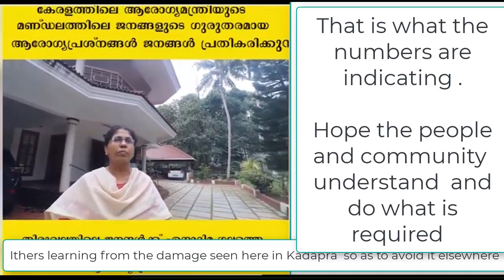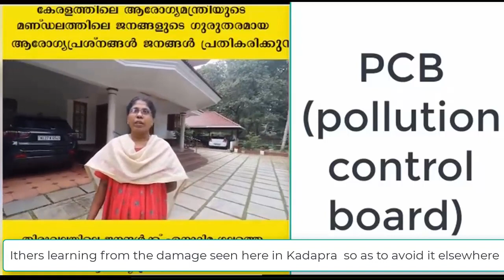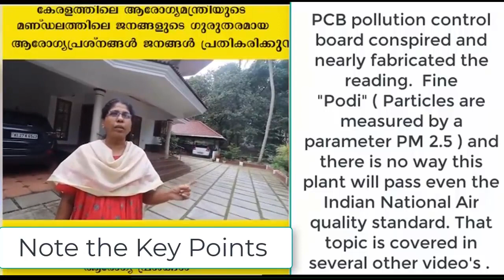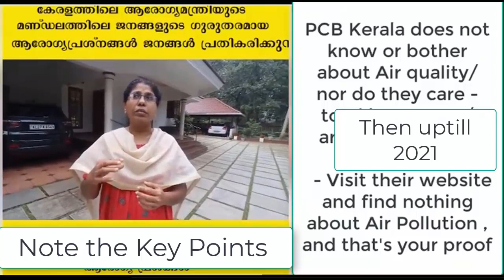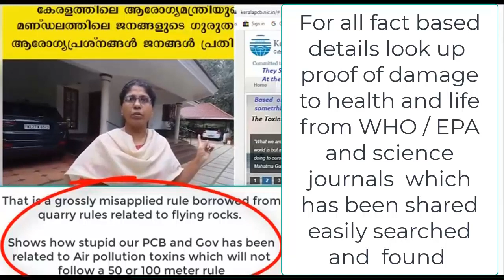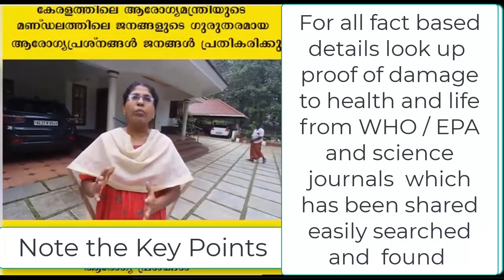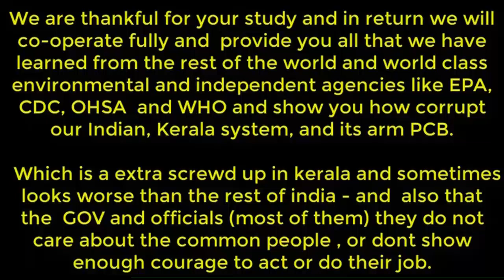Facts related to Kadapra Kumband koipurum ward 10